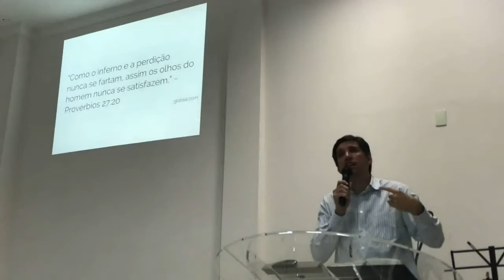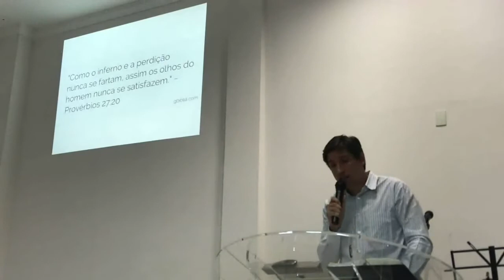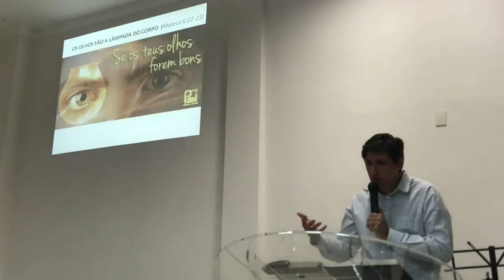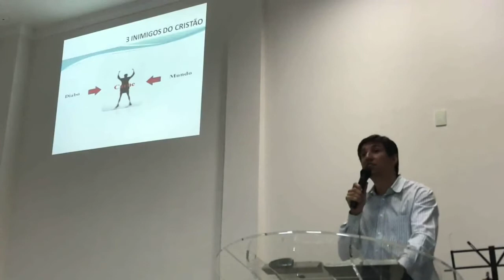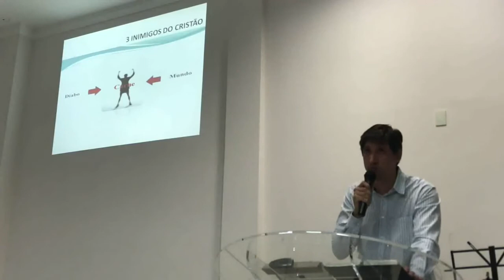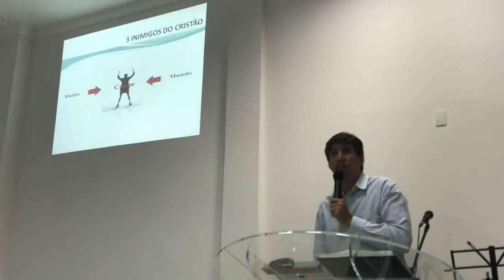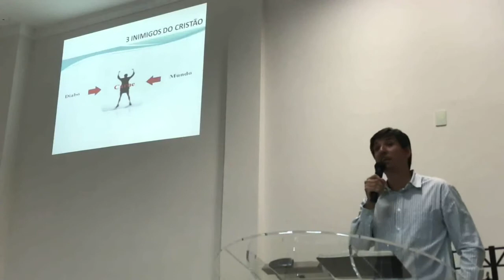Sermão do Monte - A pureza começa pelos olhos (Mateus 5.27-30)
Os fariseus e os escribas haviam reduzido o mandamento que proíbe o adultério ao próprio ato físico do adultério; e uma vez mais imaginavam que enquanto não se tornassem culpados do próprio ato, o mandamento não poderia acusá-los de coisa alguma. O que Jesus está dizendo é que não são apenas os feitos de uma pessoa, mas também os seus desejos; não somente não devemos cometer, mas nem ao menos devemos desejar. Assim como podemos cometer assassinato com nossas palavras; podemos cometer adultério com nossos olhos.